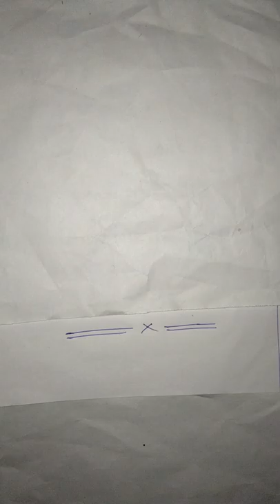## 21. Most importanat Gk questions & answers with kalam gknist..................................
Is video mein hum discuss karenge environment general knowledge ke bare mein.